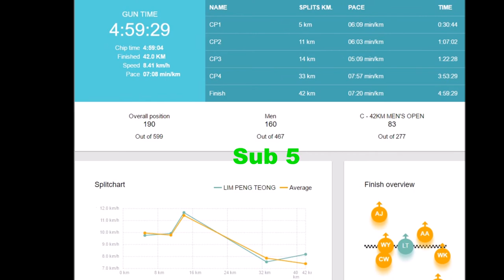Perlis international marathon 2017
My 7th full marathon since 2012 Dec (4years 4 months) first time break sub 5